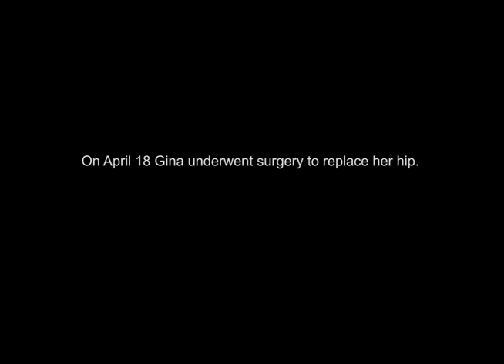The Night's Watch - UNL JOUR 404 Multimedia Project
University of Nebraska-Lincoln custodians Gina Schilke and Don Harris have been working together on the night shift at the College of Journalism and Mass Communications for 25 years.